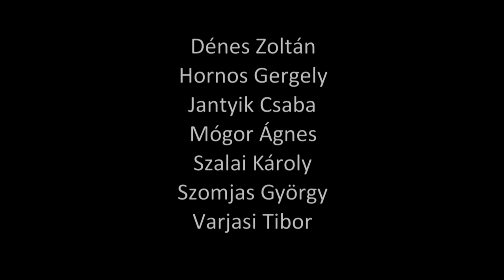Este a Gyimesbe’ jártam - Portréfilm Sebő Ferencről (előzetes)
A portréfilm a 70 éves Sebő Ferenc, a Nemzet Művésze sokoldalú munkásságából elsősorban a táncházmozgalom és a népzenei hagyományőrzés formálásának legfontosabb állomásait villantja föl.

rendező: Szomjas György, operatőr: Dénes Zoltán